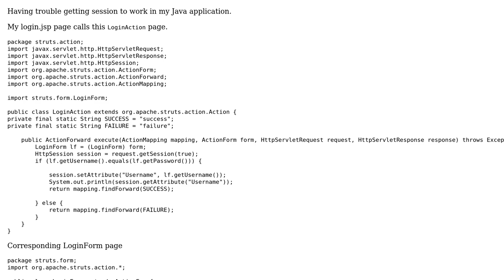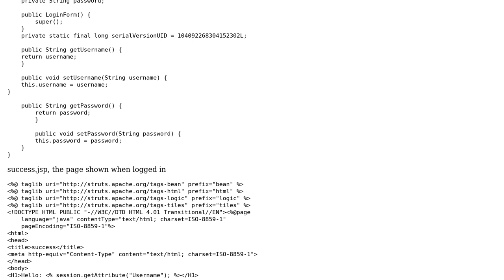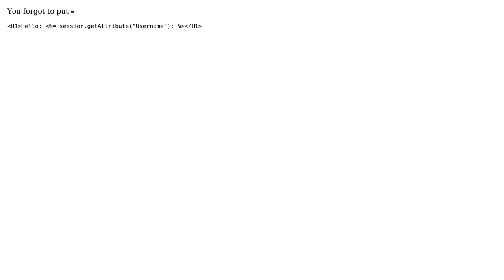Using Java sessions for login/logout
With thanks & praise to God, and with thanks to the many people who have made this project possible! | Content (except music & images) licensed under CC BY-SA | Music | Images & others | With thanks to user user2287752 user Suresh Atta and the Stack Exchange Network Trademarks are property of their respective owners. You are responsible for your own actions.